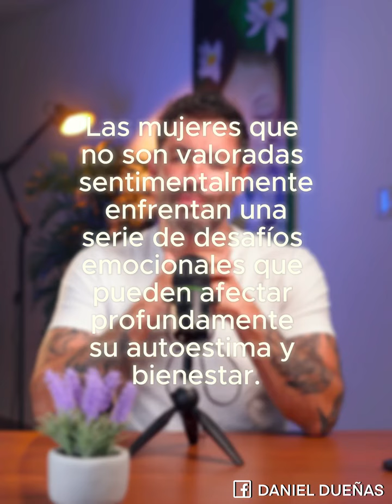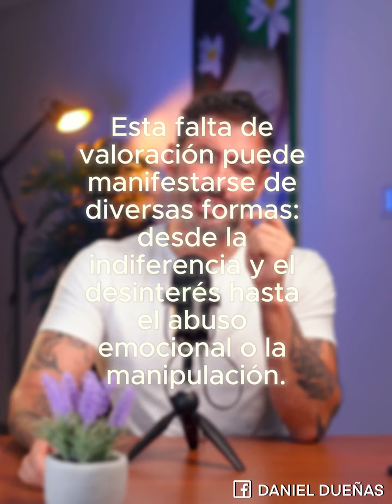Lo triste de una mujer...